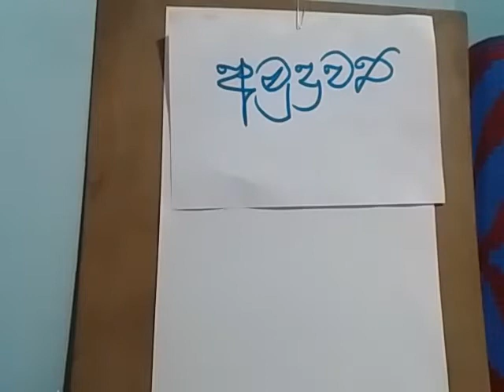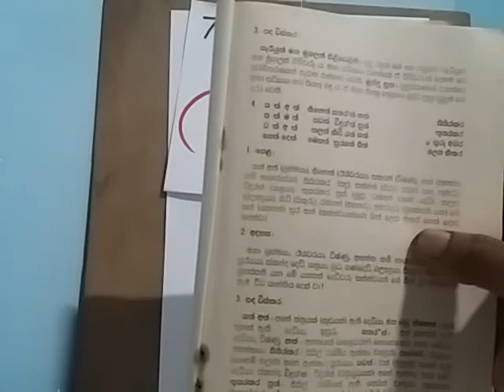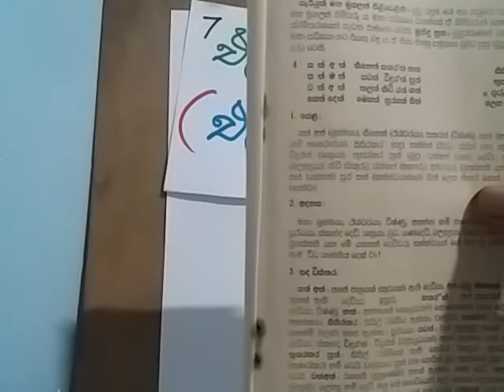සාහිත්‍ය රසාස්වාදය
සාහිත්‍ය රසාස්වාදයක් කවියකට...